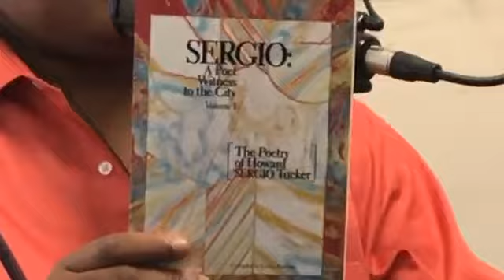Talking about Racism SECOND PART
SECOND PART talking about racism thanks Danilo Burgos For 197th District State Representative Howard Tucker and Ancestor Gold Sky